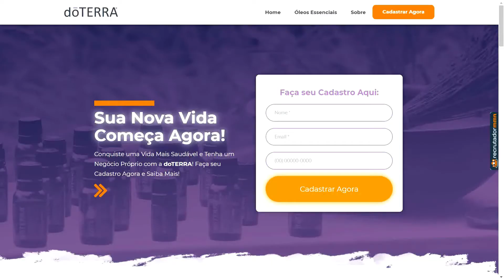3 Formas de Ganhar com o Gerenciador de Equipes | Aula 4 | Recrutador MMN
✅ Ative sua Conta no Plano Top Líder hoje e Comece a Criar suas Equipes hoje

Com o Gerenciador de Equipes do Recrutador MMN, você pode ir muito além do que apenas gerar uma lista de contatos: Você pode transformar ele numa fonte de renda para você.

No vídeo de hoje, vamos mostrar 3 maneiras diferentes que você pode usar o Gerenciador de Equipes para gerar uma renda para você e para o seu negócio de forma fácil.

Seja gerando resultados para sua equipe no Marketing de Rede, vendendo Páginas de Captura ou ainda vendendo pacotes de Leads, o Gerenciador de Equipes vai tornar sua vida mais fácil e permitir que você tenha resultados melhores com seu negócio digital.

Se quiser começar hoje a colocar em prática o que estamos mostrando, clique aqui e torne-se um Top Líder agora